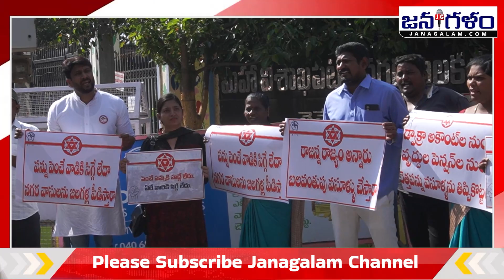Janasena Agitation at GVMC Main Gate | చెత్త పన్నుకు వ్యతిరేకంగా జనసైనికుల నిరసన హోరు | Jana Galam